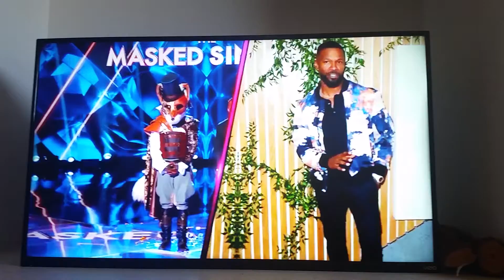The Unmask of The Fox|The Masked Singer S2 Week 8,Finale